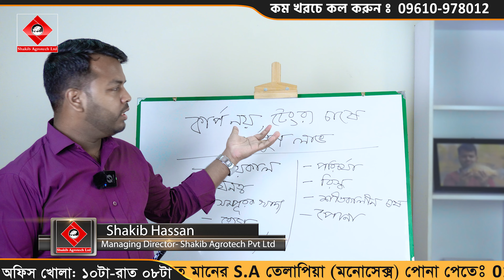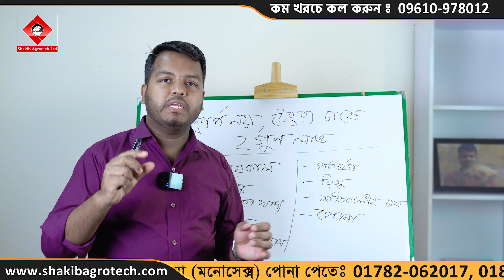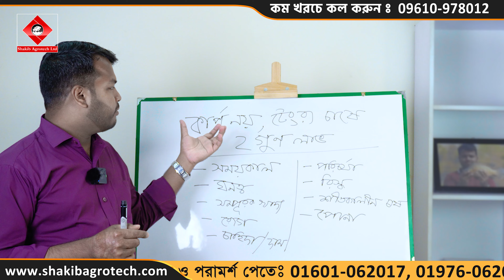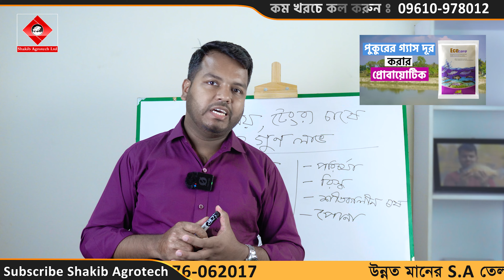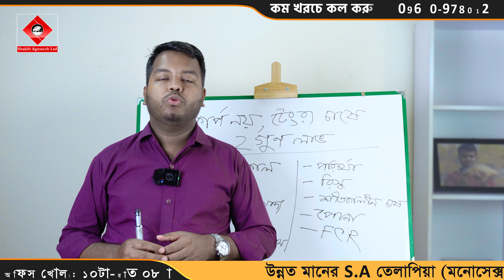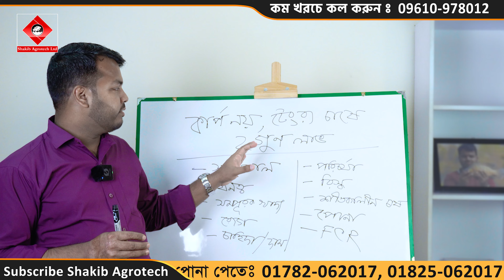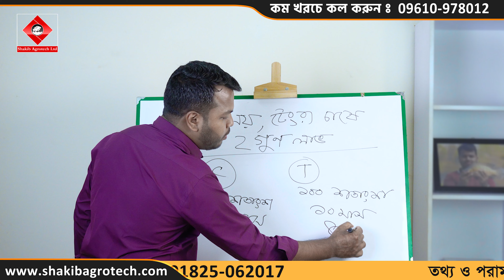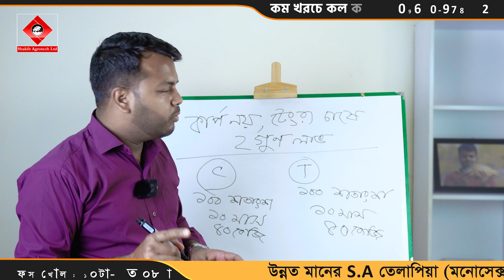টেংরা চাষে ২ গুণ লাভ || কার্প নয় টেংরা চাষে লাভ বেশি || সাকিব এগ্রো || shakibagro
Title: টেংরা চাষে ২ গুণ লাভ || কার্প নয় টেংরা চাষে লাভ বেশি || সাকিব এগ্রো || shakibagro

🏛️  হেড-অফিসঃ
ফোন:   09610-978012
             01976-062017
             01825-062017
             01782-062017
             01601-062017